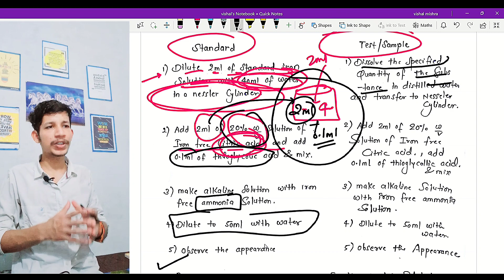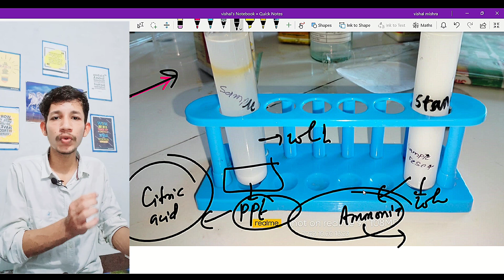Limit test for Iron | principles involved in the limit test of iron | IPC | semester 1 | B pharma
Limit test of Iron
principles involved in the limit test of iron

notes link 👉

Pharmaceutical Engineering
Semester 3

Pharmaceutical Organic Chemistry -II
POC-2nd
Semester 3rd

Human anatomy and physiology 2nd

limit test
thioglycolic acid
mercaptoacetic acid
ferrous thioglycolate
purple colour
ferrous sulphate
standard
sample
test
limit test of chloride
limit test of sulphate
ipc
inorganic chemistry
bp104t
b pharm
d pharm
chemistry
unit 1 limit test
pharmacy chapter 1 semester 1
unit 1 notes ipc